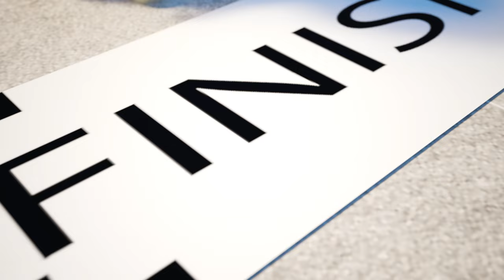We are learning to use the toilet🚽😣💩And you already know how!!🚽😣💩No need for diapers anymore